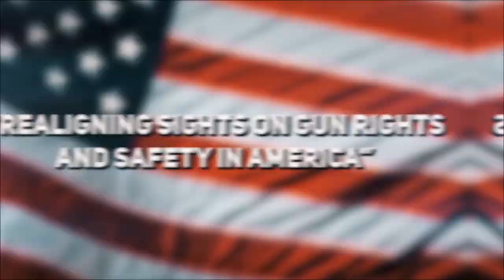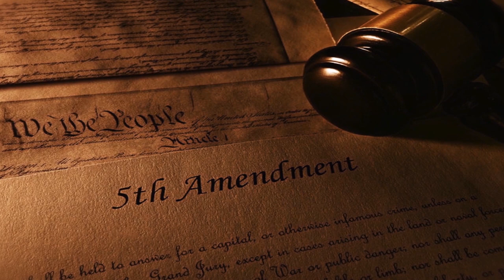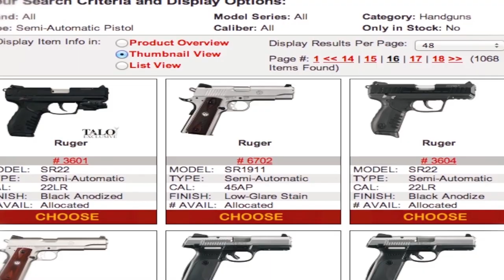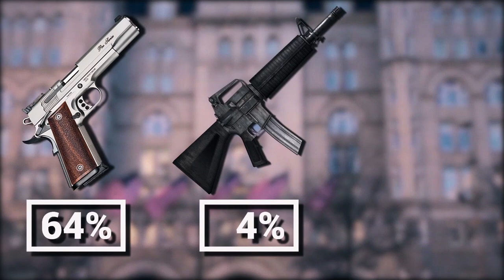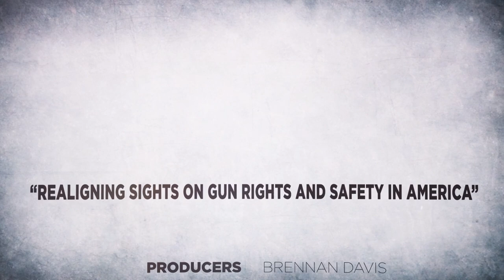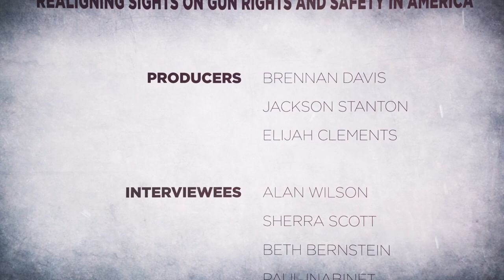Gun Control C-SPAN Student Cam Documentary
Richland Northeast High School
Columbia, SC